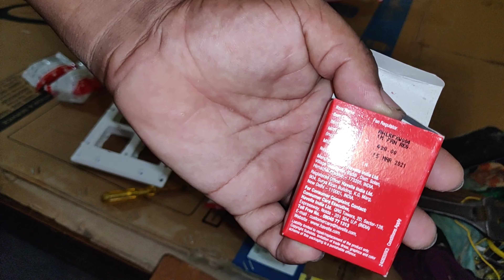HOW TO COMPLETE 1 ROOM CASSING WEARING